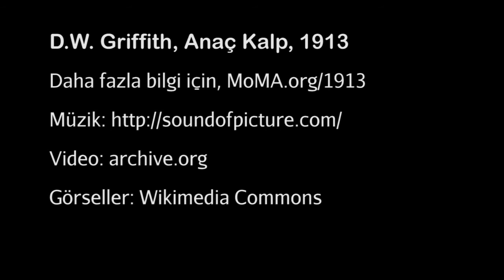D. W. Griffith, "Anaç Kalp" (Modern Sanat Müzesi - MoMA)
D. W. Griffith, "The Mothering Heart"?